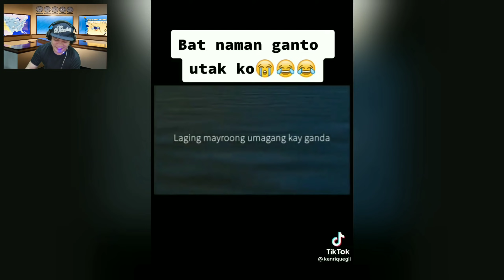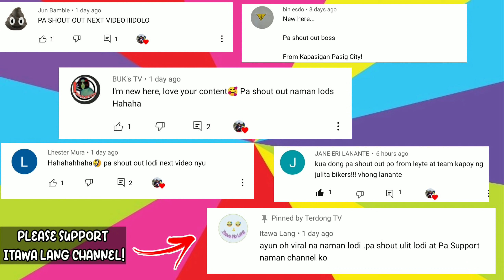Swab test lang sana pero tinuka si kuya! - Pinoy memes, funny videos compilation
Matatawa na naman kayo sa mga Pinoy memes at funny videos na dala ko! lalong lalo na kay kuya na nag paswabtest pero tinuka ng nurse 😆

pinoy memes, funny videos compilation